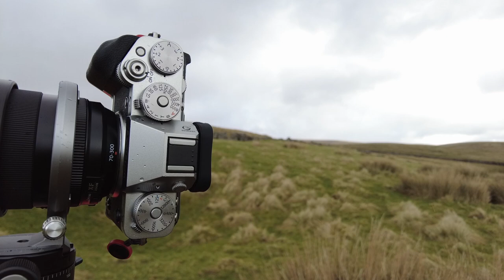The Royal Scotsman Steam Train at Ribblehead Viaduct. Yorkshire Dales Landscape Photography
We had a plan to photograph the Royal Scotsman a steam train on Ribblehead Viaduct. It was planned for a while, but did we manage to get it.. Also found a nice little bridge to take photos of.

What3Words - ///robes.cups.ramp

My Main Camera Gear:
Fuji X-T5
Fuji X-T4
Fujinon XF18-55mm
Fujinon XF10-24mm
FUJIFILM Fujinon XF70-300mm
Samyang 12 mm F2.0
X-T5 Smallrig L Bracket
X-T4 Smallrig L Bracket
Sunwayfoto Tripod T3650CM
SUNWAYFOTO T2840CK Travel Tripod
Sunwayfoto GHPro2 geared head
Peak Design Capture Camera Clip V3
Kase Magnetic Pro kit 77mm
Kase Magnetic Pro kit 82mm

Video Gear:
GoPro HERO9 Black
GoPro Media Mod
DJI Osmo Pocket 2
DJI Mic (2 TX + 1 RX + Charging Case)
RØDE Wireless GO II

Editing:
Loupedeck+ Editing Console

Airline.
Dreamland.